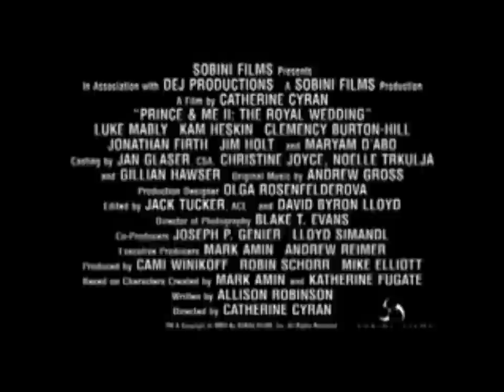STEAM:The Movie Tralier2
I'm still working on another Trailer that's great for them I post the ones that I did months ago.The last one I am really gonna to take my time to make so it's just right like it's the icing on the cake.I do not own any of the clips or the music in this video I just edited it.They belong to the production company's or the music company.I hope you like it and enjoy it.STEAM is the best.I use this song cause it's just perfect Liam and Steffy has fought so hard to be together even risk everything their happiness for the greater good.I feel that if there was a movie about there love story it would be great.Check it out and tell me what you think?